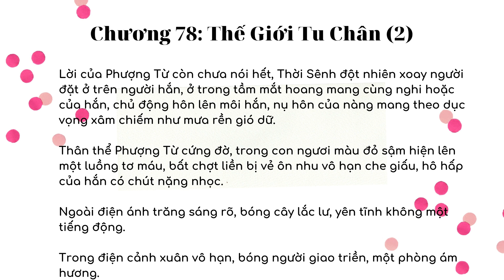THỜI SINH CA - Chương 78.2